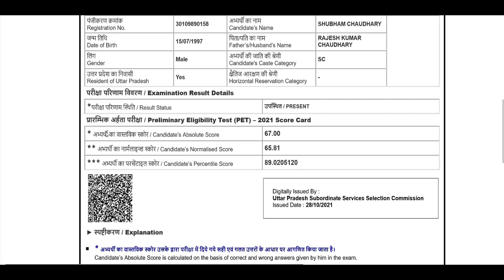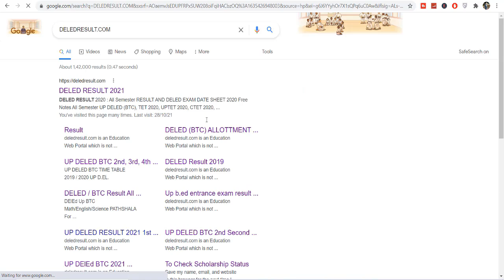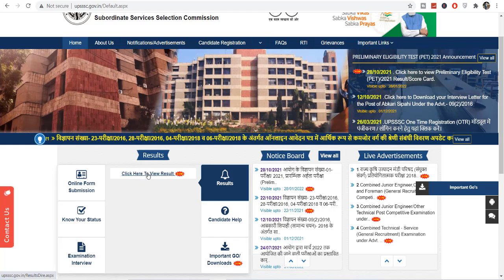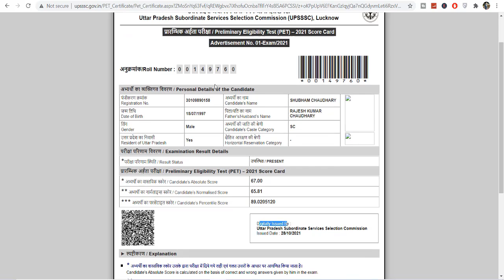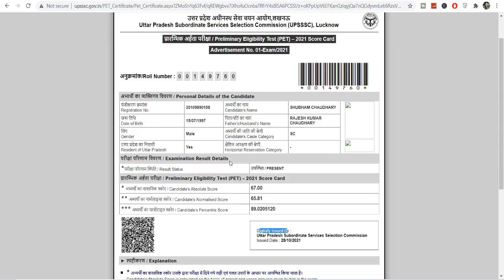PET RESULT 2021 HOW TO DOWNLOAD | PET PASSING MARKS GEN OBC SC ST PH 2021 | pet result mobile dekhe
PET 2021 रिजल्ट यहां से डाउनलोड करें-

pet result 2021 sarkari result
cg pet result 2021
pet result 2021 cut off
upsssc pet result 2021 answer key
up pet result 2021 date

upsssc pet cut off 2021